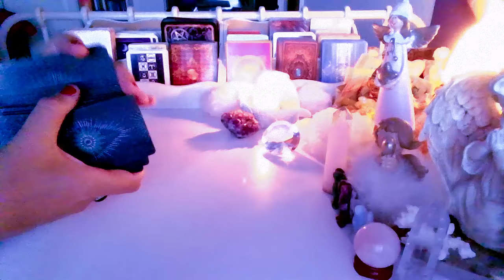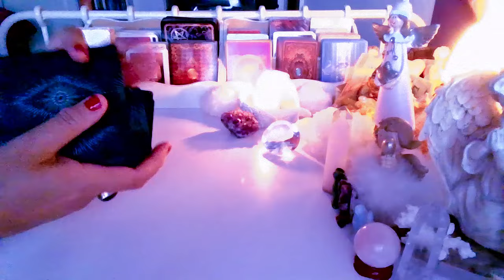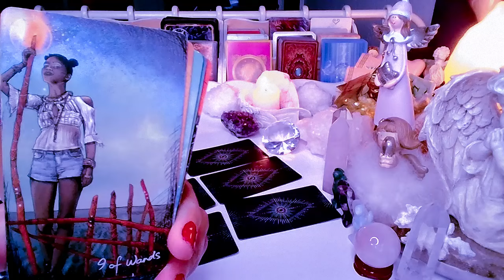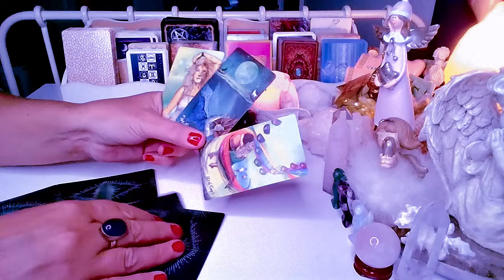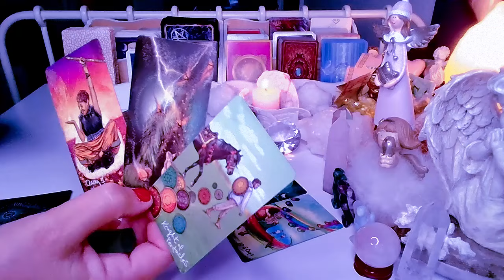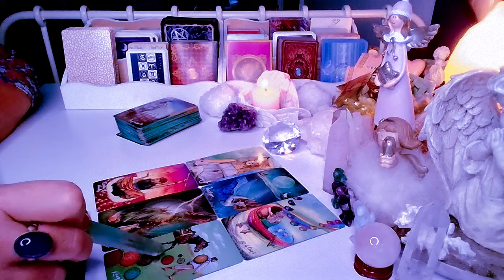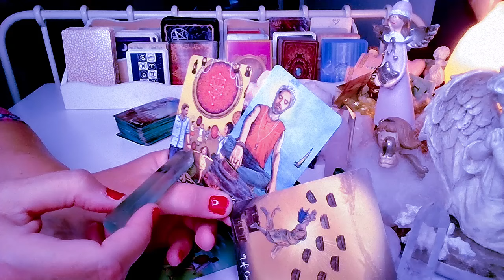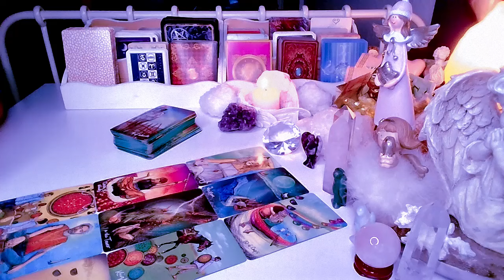MYSLI, UCZUCIA i ZAMIARY ❤️ tarot 2024 ❤️